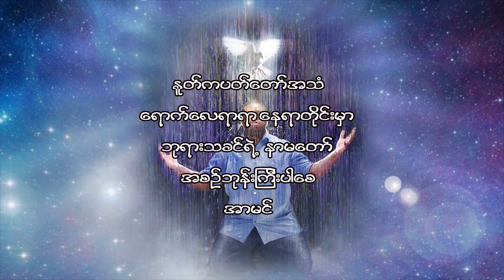April 10, 2022, ဝိညာဉ်တော်အားဖြင့်သာအောင်မြင်လိမ့်မည်, ဝိညာဉ်အဟာရအစီအစဉ်